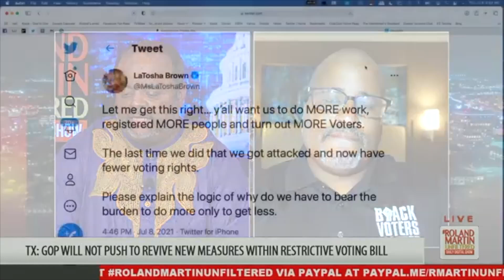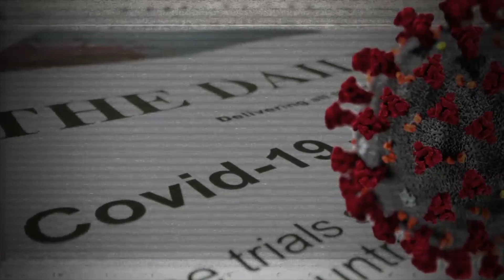Threw In The Towel On Voting Rights? Biden Asks Rights Orgs For More, Out Organize Voter Suppression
After African Americans and other minorities came out to the polls en masse during a deadly global pandemic, it would appear as though the Biden/Harris administration is asking civil rights organizations and Black voters to do more in the coming elections.

Cliff Albright, co-founder of Black Voters Matter spoke with Roland Martin about President Joe Biden's meeting with civil rights organizations where voting rights was discussed.

According to Albright the president wants rights organizations to do more. Albright told Roland during Thursday's edition of RMU, "... don't come to me or our organizations trying to get us to solve a problem that you're supposed to have the experience and the power to deal with."

The co-founder of Black Voters Matter continued, "You have that power because we gave it to you" and then issued an ultimatum on voting rights saying, "Make it happen or just be prepared for the consequences."